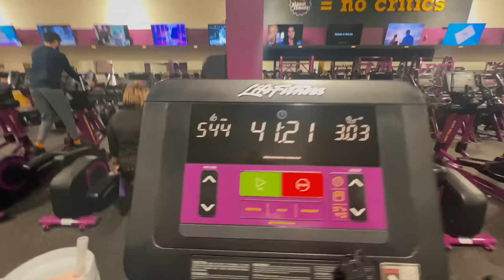VLOG: new years goals, healthy habits, doctors appt, & more !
Wunder Puff Cropped Jacket
Flow Y Bra Nulu Light Support
Wunder Under SmoothCover High-Rise Tight
Scuba Oversized Half-Zip Hoodie
Scuba High-Rise Short 5"
Scuba Mid-Rise Full-Length Pant
Ribbed Nulu Asymmetrical Yoga Bra
Align High-Rise Short 8"
Define Cropped Jacket Nulu

xoxo,
Gretchen